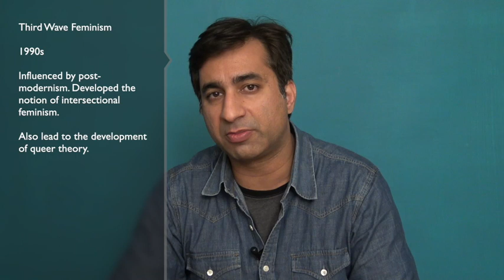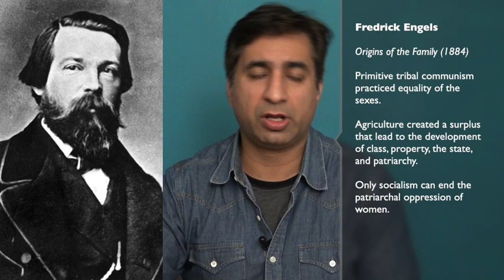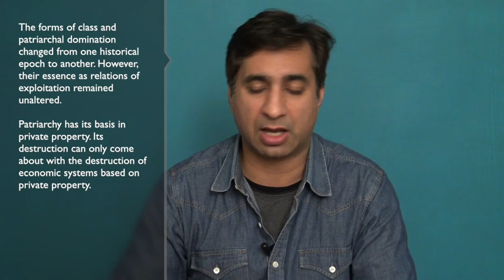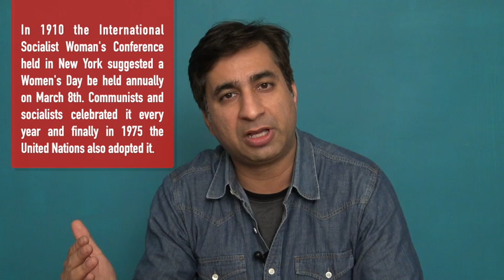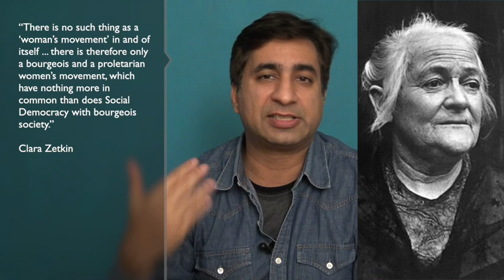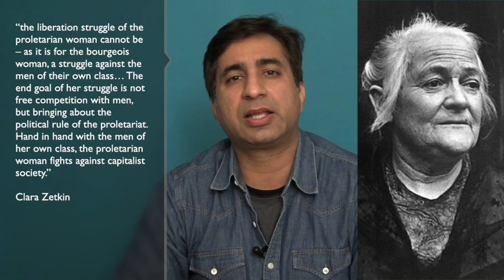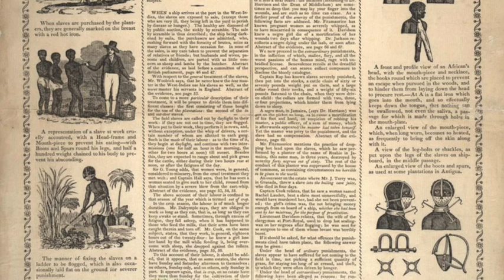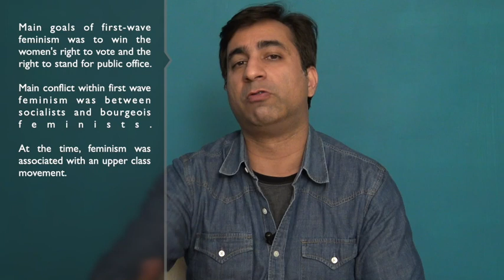First Wave Feminism | What is Feminism?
What is Feminism? (Part 1). Despite all warning against the hazards of treading into such ideologically charged territory (especially for a man), I have taken the plunge into discussing the women's question -- or should I say, the question of the relations between women and men. In this video I look at the rise of first wave feminism, the debates that it generated, its weaknesses, and it's great victories.
Dedicate to Fahmida Riaz.